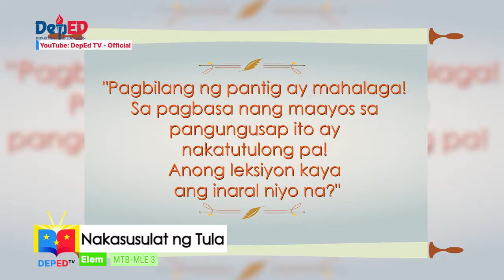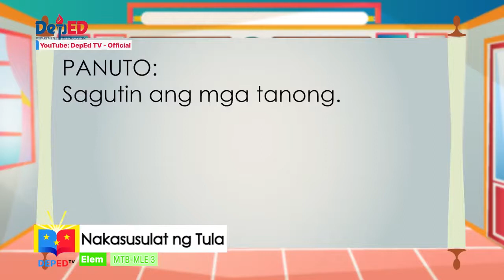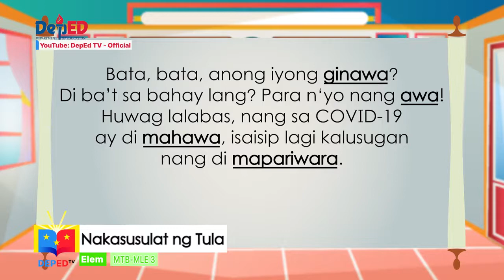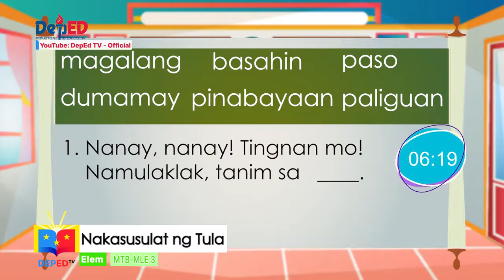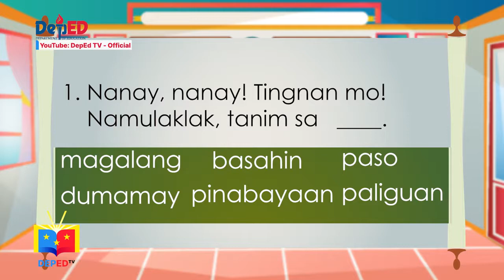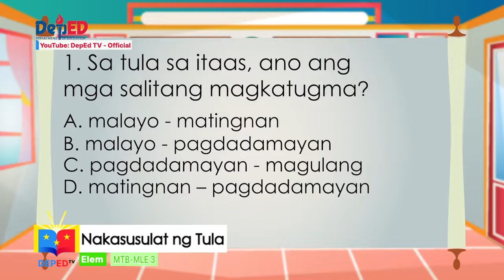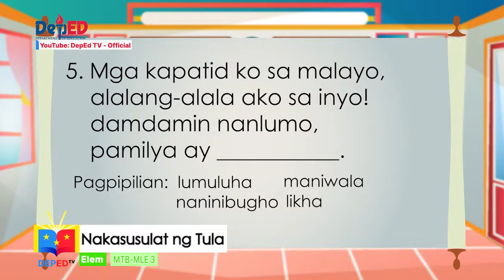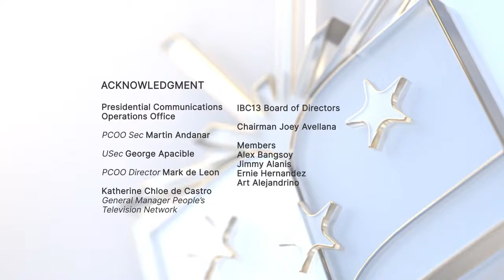Grade 3 MTB MLE Q1 Ep3 Nakasusulat ng Tula